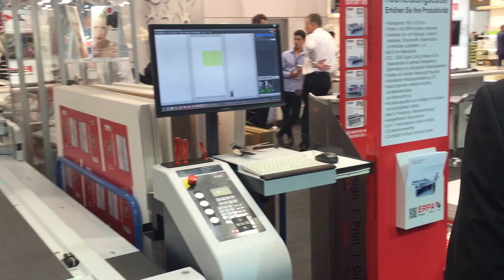ERPA FachPack 2016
Impressionen vom ERPA FachPack Messestand 2016